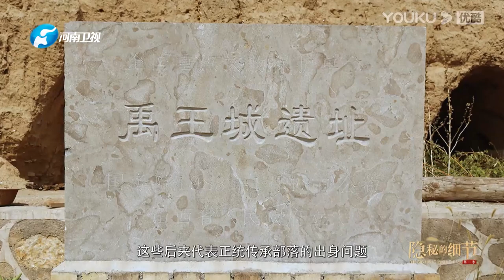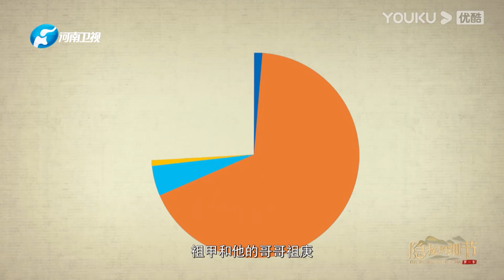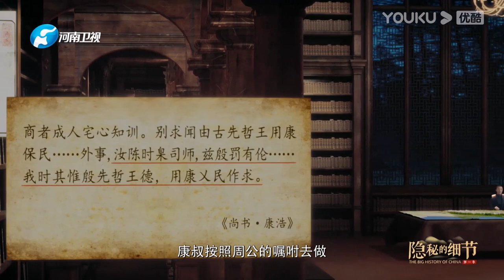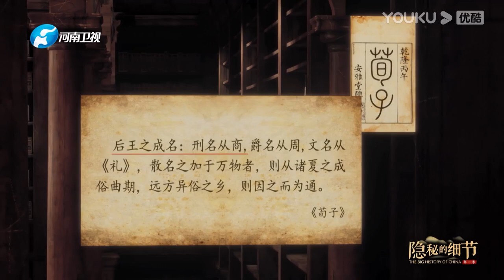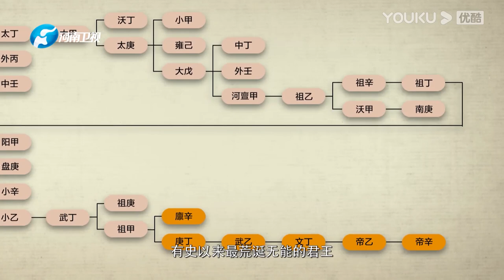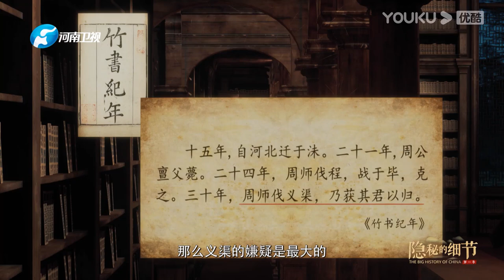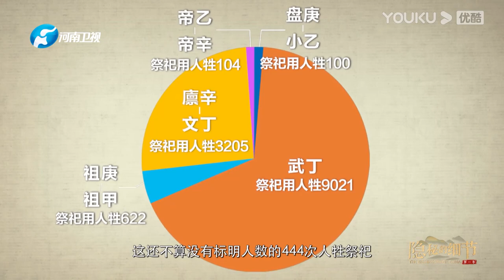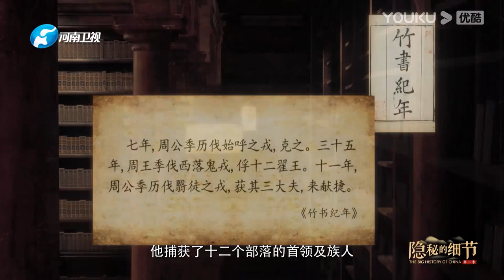【隐秘的细节 The Big History of China】EP7 揭秘第一部成文法典诞生 | 让孔子都拍手叫好的法律 | 优酷纪实 YOUKU DOCUMENTARY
【隐秘的细节 The Big History of China】《隐秘的细节》是一档知识考古节目，一面铺陈宏大的中国古代地理图景，同时展现细微的古代生活场景。第一季聚焦商周文明，首次结合谷歌的精密地理数据，重现商周地域的地理地貌、经济民生，同时借助三维特效制作手段，制作了超过100场的商周时期生活场景。节目邀请到文化历史学者葛剑雄、吴伯凡、王永生、关正文等对商周文明进行细致梳理，和你一起看可爱的中国。
★主持人：黄志忠
★嘉宾：葛剑雄 / 吴伯凡 / 王永生 / 关正文 / 李晓杰
★更新时间：每周日20:30（UTC+8）更新一期